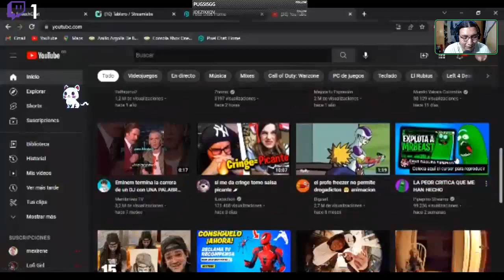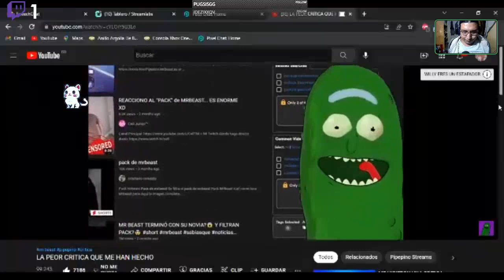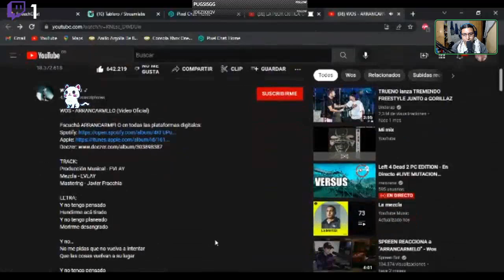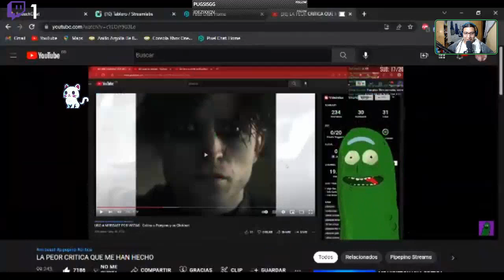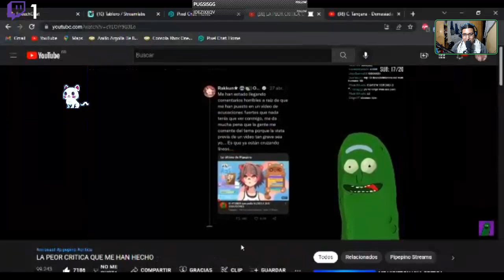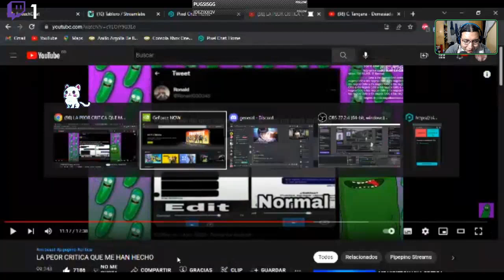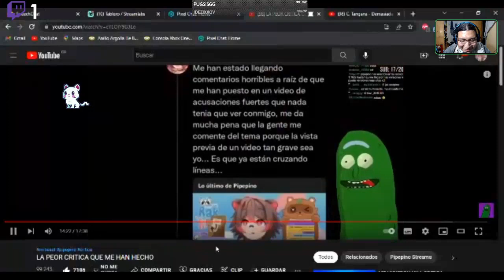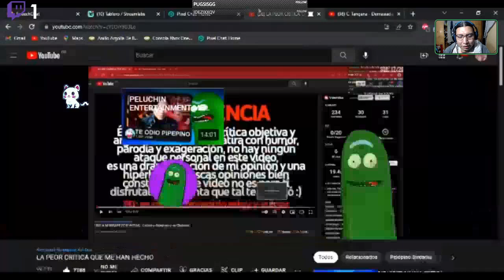Reaccion de una critica a pipepino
* Extras *
*- Intro del canal -*
agradecimientos a * Panditouwu *
Twitch.tv/panditouwu

-Diseño para bordado de tu juego favorito U,w,U
-El emote del canal
-Acceso a sorteos
-Rango especial en mi servidor de discord
-Invitación a mi squad en juegos
-Prioridad para regalitos
-Un gato, pollo o cerdito con tu nombre uwu en mi mundo survival

- ¡¡EXTRA!!: cada 10subs habrá un sorteo de $10usd